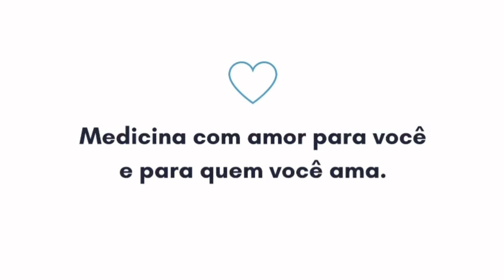5 sinais de que a Menopausa está fragilizando os ossos